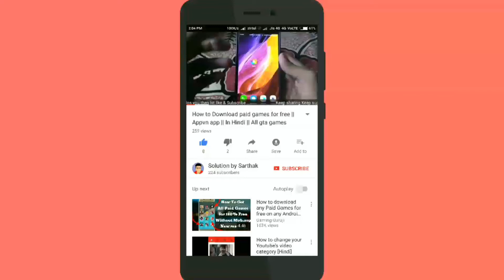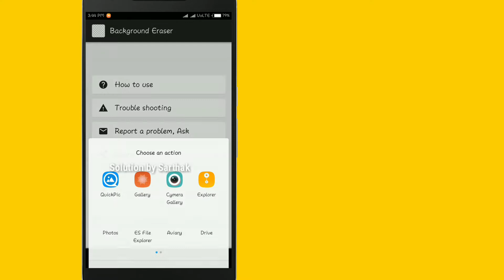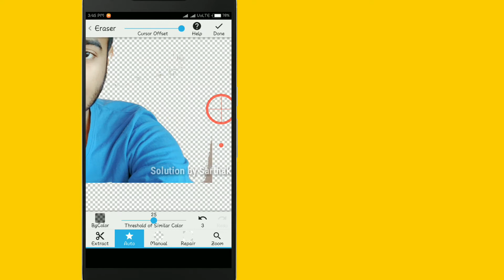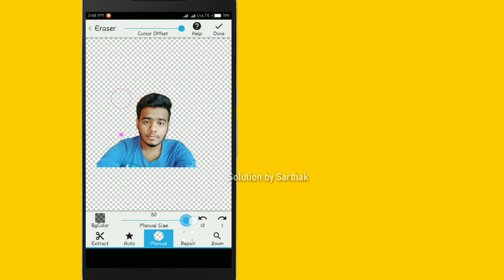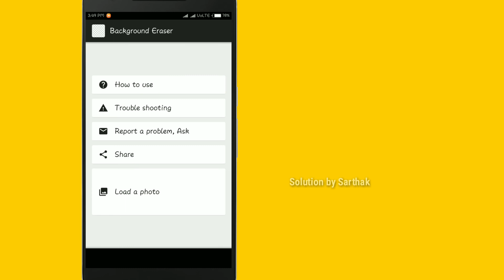How to REMOVE Background Easily On Your Android | Perfect App "Background Eraser"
Hello Dosto...Iss Video me mene aapko "How to Remove Background Easily on Your Android" uske bareme ek App ka Review kiya hai. App ka name hai "Background Eraser". Iss app ko Use Karne se Aap Badi Assani Se Apne Koi Bhi Photo Ka Background Easily Remove Kar Payenge. Or Sath hi Sath Yaha par "Auto & Manual Mode" Diye hai Jiski Help se Aap apne Photo ko Very Perfectly Cut Kar Sakenge. So Mene Iss App ko Review Ke Liye Choose Kiya Hai. So I hope Aapko Video Pasand Aayegi.

_______SUBSCRIBE US________